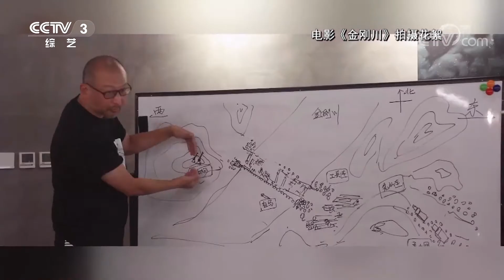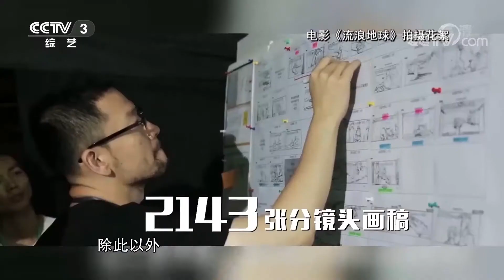《文化十分》 20201105| CCTV综艺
本期节目主要内容：
     今年是中国人民志愿军抗美援朝出国作战70周年，中国电影人克服新冠肺炎疫情影响等多重困难，为观众带来了《金刚川》、《最可爱的人》等多部影片，向英雄的中国人民志愿军致敬。近期电影《金刚川》在全国上映，引发观影的热潮。